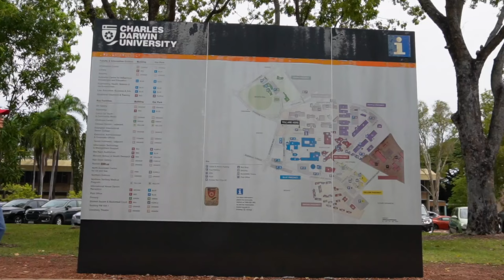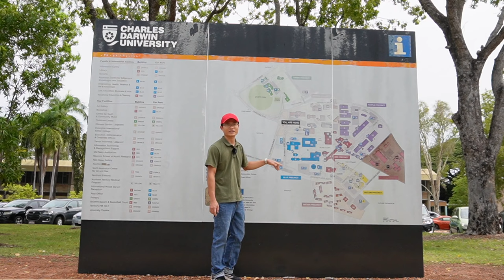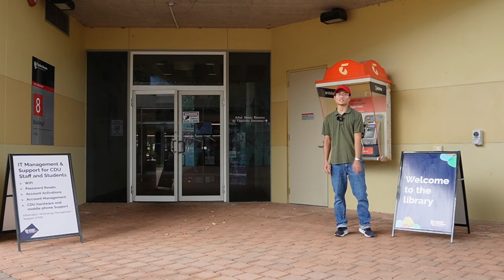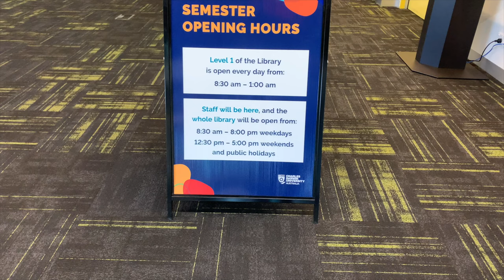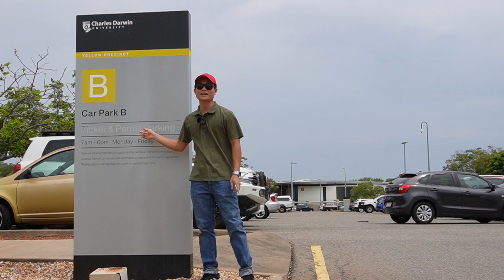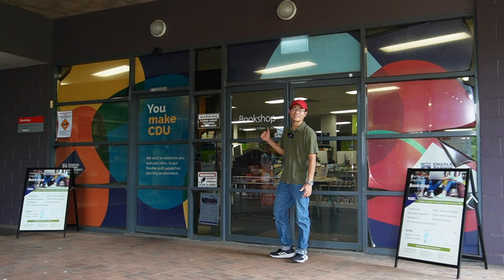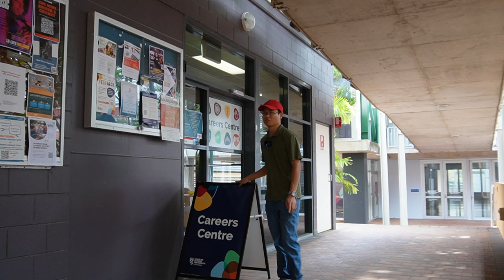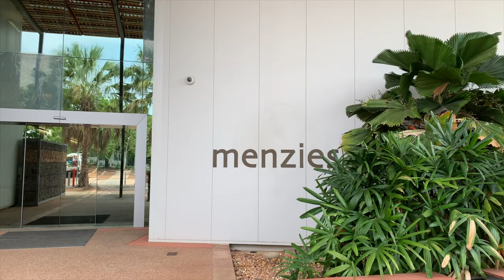Thăm quan Charles Darwin University Tour Ở Darwin Bắc Úc I Úc Vlog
Hôm nay Marvin Hua dẫn các bạn đi thăm quan trường CHARLES DARWIN UNIVERSITY ( CDU Darwin ) CASUARINA CAMPUS NHA. Xem thử Cdu Darwin tour có gì hay.  CDU Casuarina là cái campus to nhất ở Bắc Úc á các bạn

Ủng hộ mình phát triển kênh YouTube:
Tại Việt Nam
Hứa Minh Chánh
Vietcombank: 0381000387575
Tại Úc
Hua Minh Chanh
Pay ID (Phone Number): 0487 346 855
Mình có dịch vụ tư vấn cá nhân Du Học Định Cư Úc và Visa 462, bạn nào cần chia sẻ chuyên sâu thì book lịch mình nha.

Cuộc Sống ÚC - Định Cư Úc
Visa Working Holiday 462 ÚC Australia
Du Học Úc
MARVIN HUA
🎬 Bạn nào muốn mình làm video về vấn đề gì thì comment bên dưới giúp Marvin nha!
📸   Sony ZV E10 + Iphone XS Max